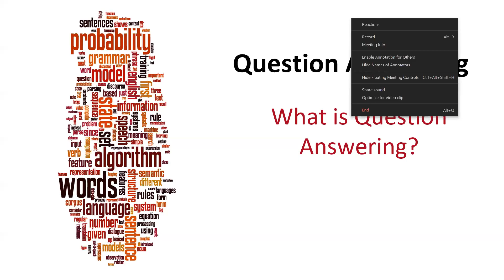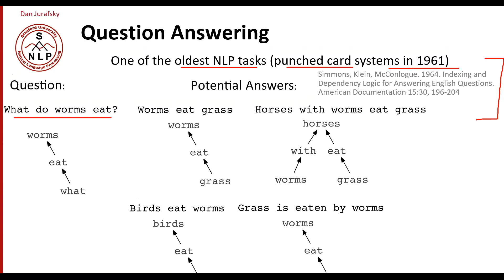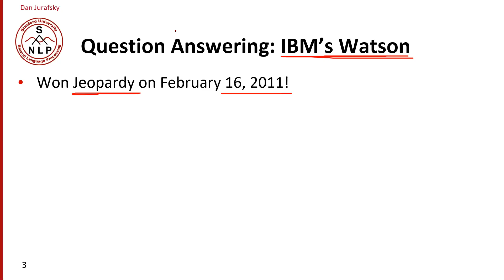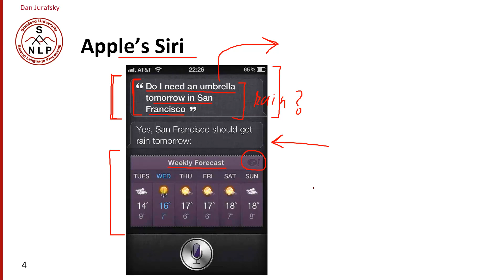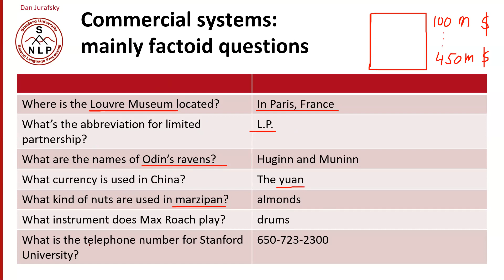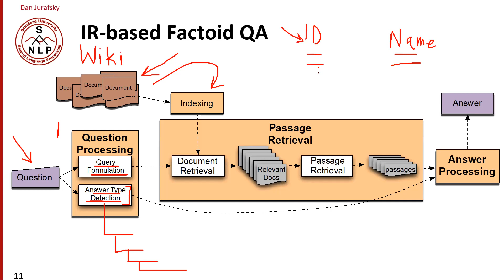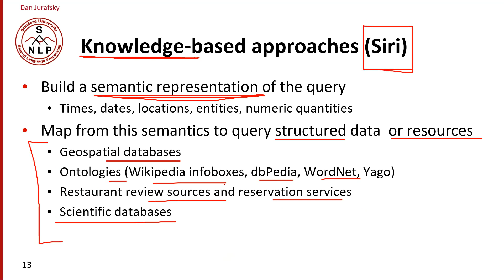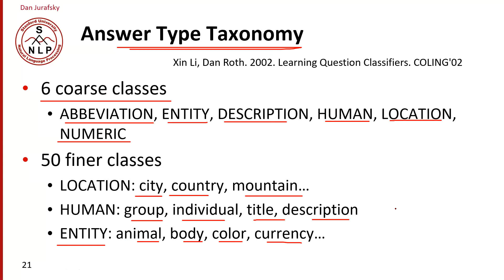Lecture - 61 - What is Question Answering? in NLP || Part 1 || Desi Skill